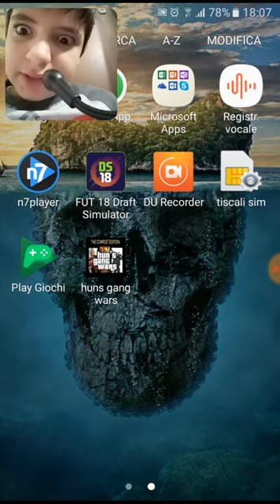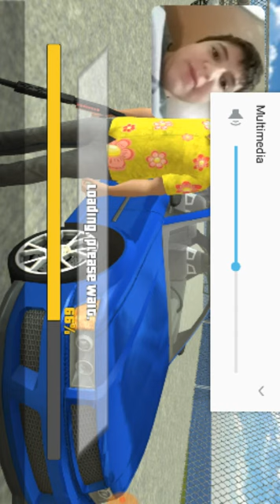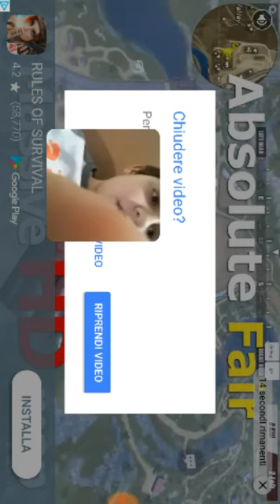Gta dei poveri